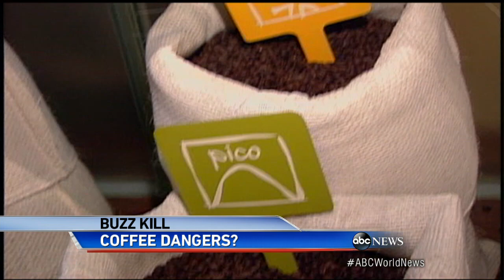How Much Coffee Is Too Much?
New study reveals that less than four cups of coffee a day has no effect on mortality rates.